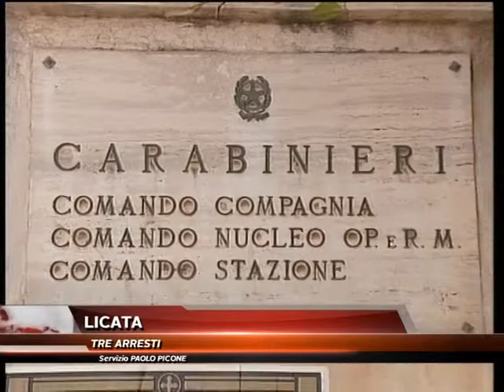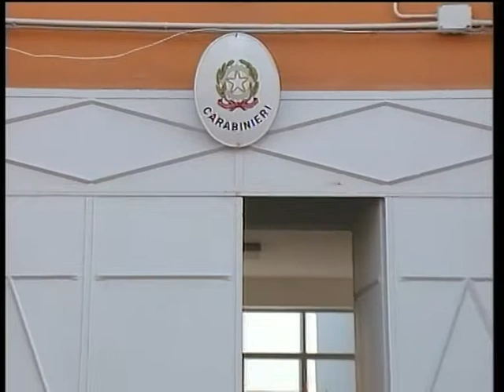LICATA - TRE ARRESTI